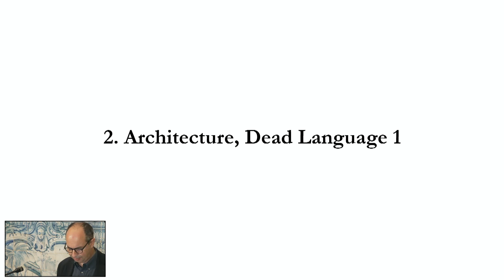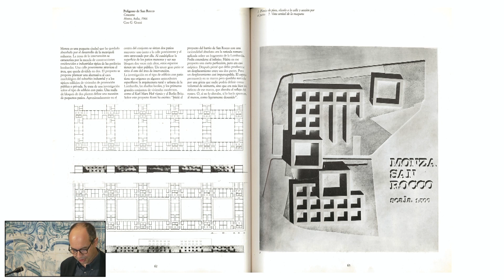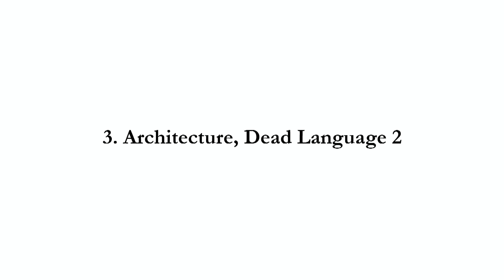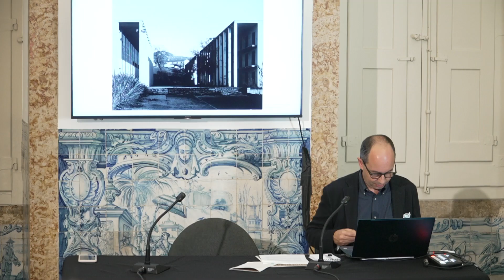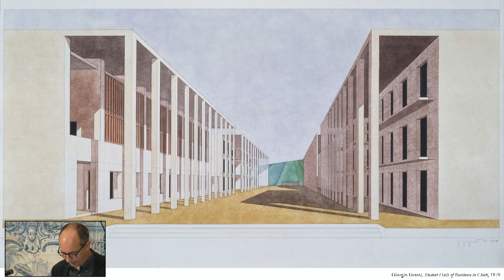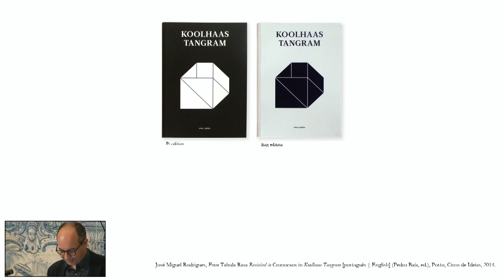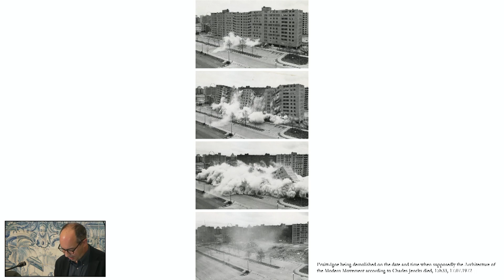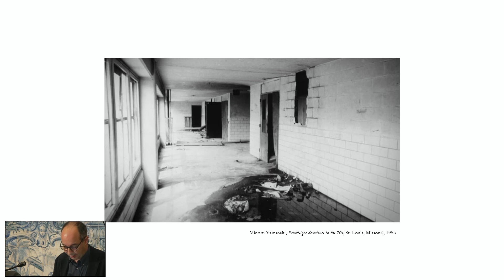José Miguel Rodrigues: Architecture and still-life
CATASTROPHE AND THE CITY
International conference related to the film programme Catastrophe and the City, shown at Cinemateca Portuguesa. The conference took place at Museum of Lisbon on October 25, 2021. Organised by IFILNOVA / NOVA FCSH / NOVA University Lisbon in the context of the project UIDB/00183/2020 and “Fragmentation and Reconfiguration: experiencing the city between art and philosophy” PTDC/FER FIL/32042/2017, funded by FCT (Foundation for Science and Technology).